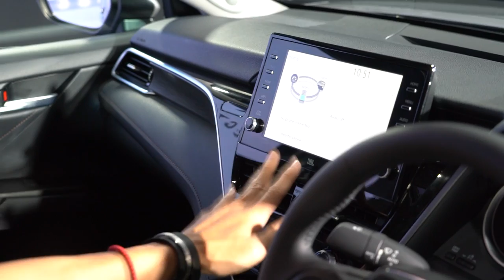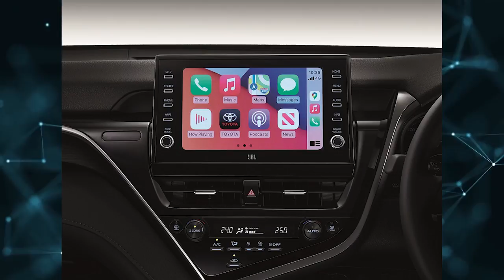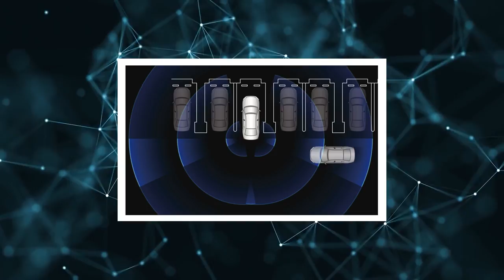เปิดตัว New Camry 2022 มีอะไรพิเศษบ้าง!